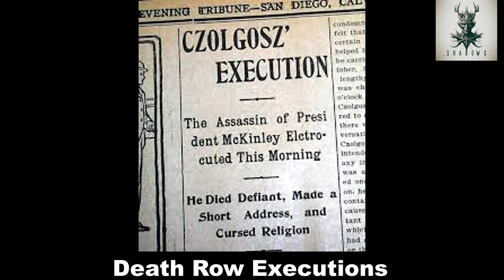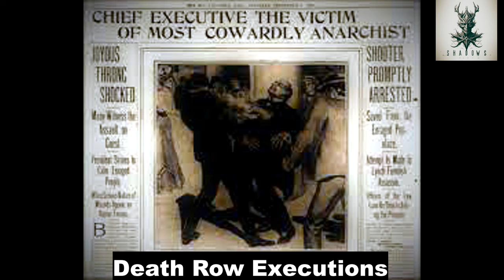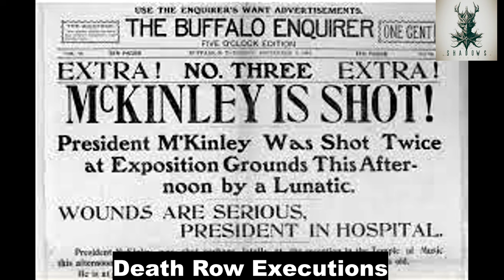Leon Czolgosz Fatal Deed: The Assassination of President McKinley Death Row Documentary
Step into the chilling narrative of one of the most infamous acts of political violence in American history with "Fatal Deed: The Assassination of President McKinley." This gripping documentary unveils the compelling story behind the assassination of the twenty-fifth President of the United States, William McKinley, by the hand of Leon Czolgosz, an American of Polish descent. Delve into the turbulent early twentieth century, a time marked by societal upheaval and radical ideologies, as we uncover the life of Czolgosz and the events leading to that fateful day in Buffalo, New York. Through meticulous research and historical insights, witness the shocking crime that sent shockwaves across the nation, leaving a legacy of mourning and intrigue. From Czolgosz's upbringing to his radicalization, from McKinley's final days to the swift justice that followed, "Fatal Deed" offers a riveting exploration of a dark chapter in American history that continues to captivate and unsettle us to this day.